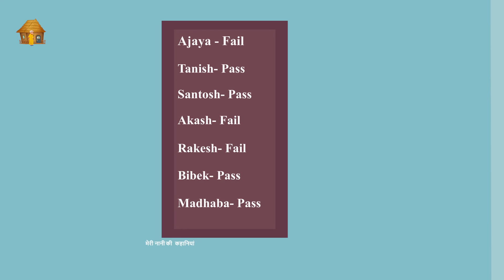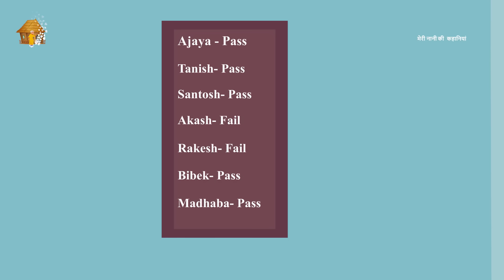गरीब की जादुई किताब | Jadui Kitab Hindi Kahaniya | Magic Book Moral Stories | Meri Nani Ki Kahaniya